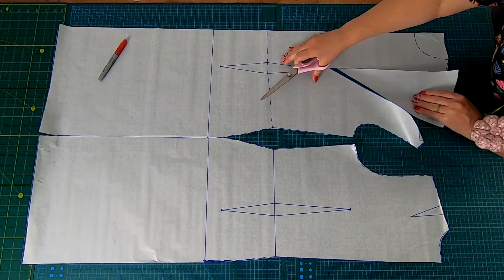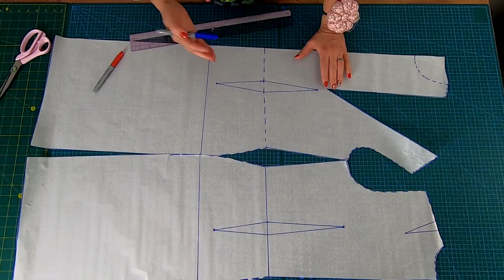Платье из трикотажа на любую фигуру. Моделирование и раскрой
Сегодня мы рассмотрим моделирование и раскрой очень простого и комфортного платья из трикотажа. Такое платье можно сшить за полтора часа. Расход ткани на такое платье составляет 1,3-1,5м.

Магазин ToriTkani